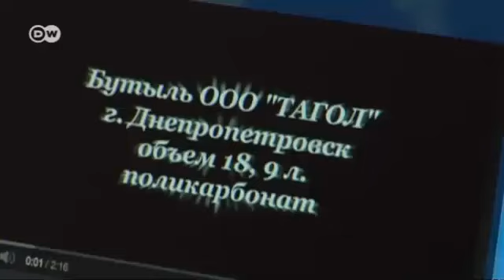مدينة صناعية أوكرانية شهيرة - تمر بظروف استثنائية | صنع في ألمانيا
المدينة "Dnipropetrowsk" نمت وتوسعت وأغتنت بفعل التجارة  والصناعه، وبات دخل الفرد  فيها من أعلى الدخول مقارنة بأغلب المدن الأوكرانية. الفضل يعود بالدرجة الأولى في ذلك المستوى للدور المتزايد للشركات الصغيرة والمتوسطة هناك - والآن بدأت ملامح ازمة  شبه جزيرة القرم تنعكس سلباً على أوضاع تلك الشركات، وخاصة بعد ان بدأ العملاء يلغون أو يسحبون عقودهم  بسبب الأوضاع غير المستقرة في اوكرانيا.